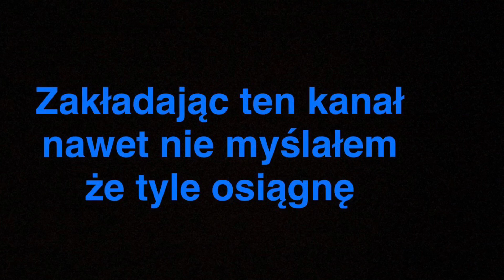10 000 SUBSKRYPCJI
DZIĘKUJĘ :)